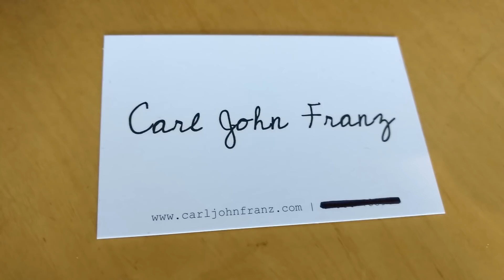David Ryan Harris Analysis